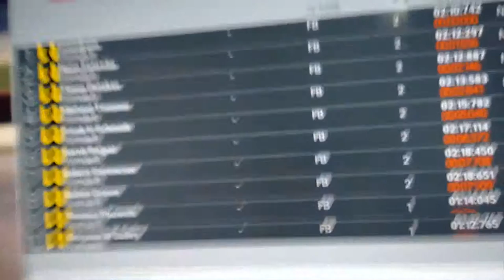Project Cars with Sapphire Radeon R9 280x Toxic